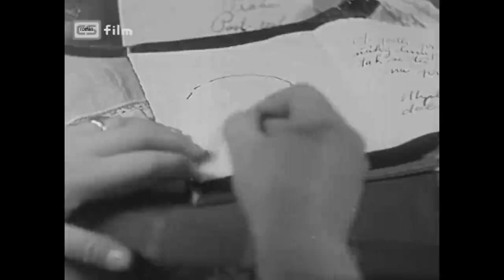Miláček pluku 5/7 (1931) - Jára Kohout a Ferenc Futurista